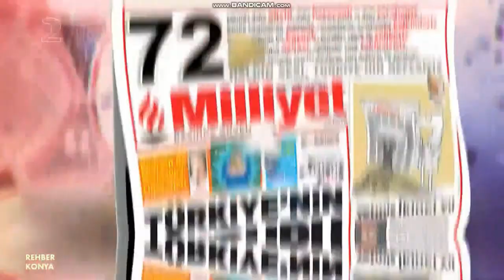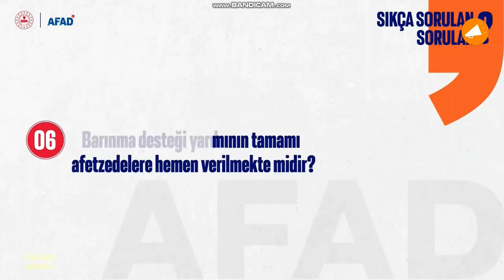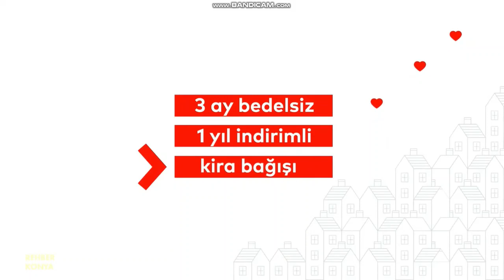teve2 - Reklam Kuşağı (25 Şubat 2023) (Part 2)